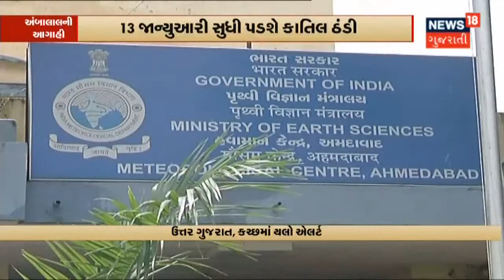વાહન ચાલકો માટે સરકારે લીધો મહત્વનો નિર્ણય | News 18 Gujarati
વાહન ચાલકો માટે સરકારે મહત્વનો નિર્ણય લીધો. વાહન ચાલકો હવે પોતાનો જુનો નંબર ફરી રીટેન કરી શકશે. સ્ક્રેપ થયેલા કે વહેચાલા વાહનનો નંબર હવે પોતાની પાસે રાખી શકેશે. જો કે વાહન માલિક બે વખત જ નંબરને રીટેન કરી શકે છે. તે માટે વાહન ચાલકે નિશ્ચિત ફી ચૂકવવાની રહેશે.